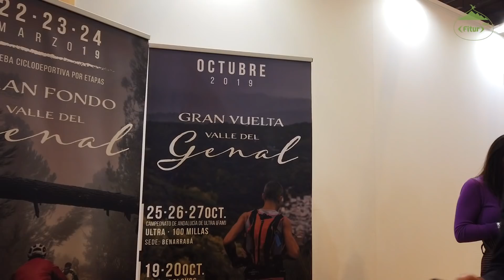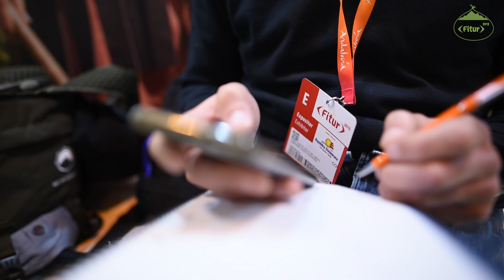Gran Vuelta Valle del Genal - Fitur 2019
Mucho trabajo, muchos contactos, mucho networking, buen rollo, gente con ideas distintas, compartiendo experiencias. Fitur es una oportunidad de oro para emprendedores turísticos y para productos como nuestra Gran Vuelta Valle del Genal.
Un sitio donde a cada paso que das, llevas tu territorio un par de millas más lejos...
Satisfechos por ese trabajo en la Feria Internacional de Turismo más importante de nuestro país.